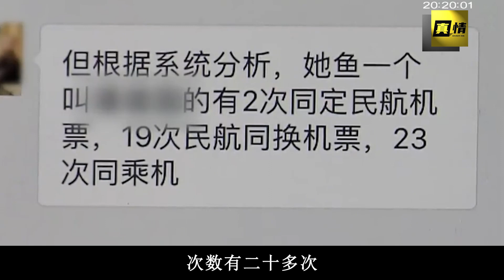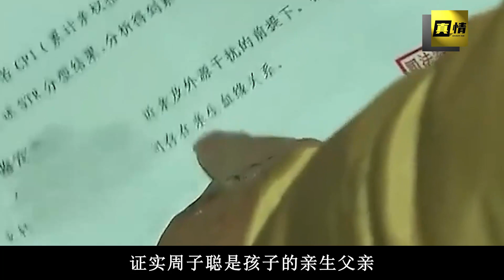訂婚前一天女友查出懷孕，男子懷疑孩子身世，要求退婚並取消婚宴